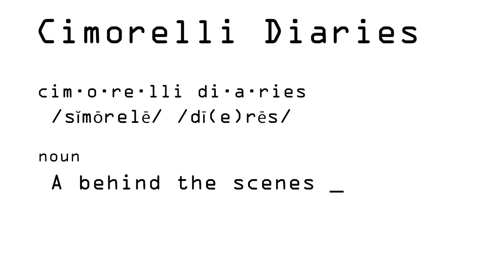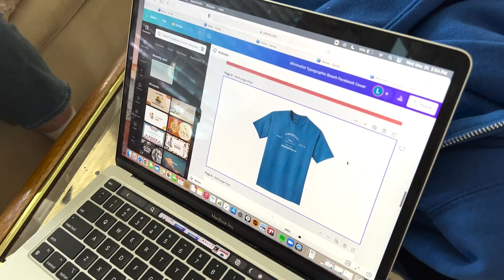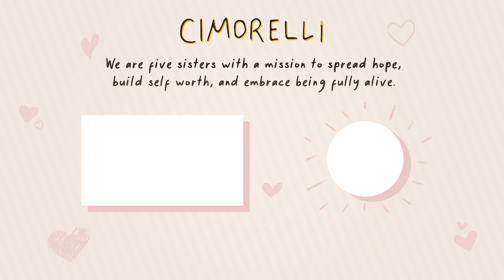Spend The Week With Us | The Cimorelli Diaries